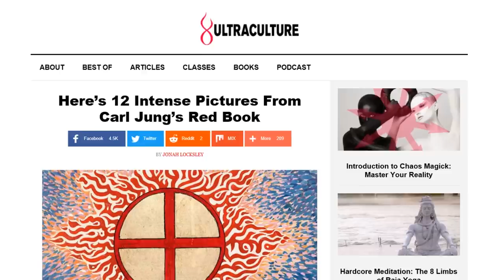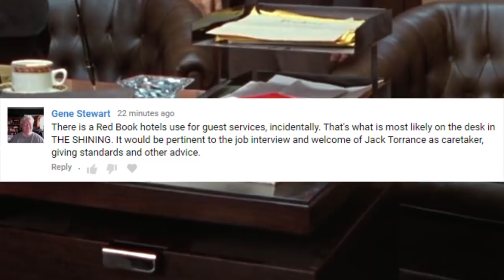It Looks Like I'm Wrong About the Red Book in the Shining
While I might be wrong about this one important aspect, I think the rest of my theory still holds up. It's just that, unfortunately, I can't use the Red Book on the desk as an effective starting point. :P